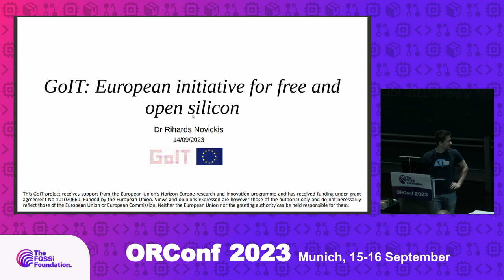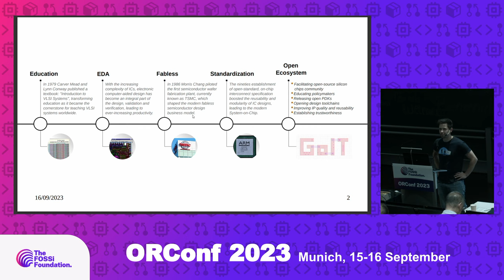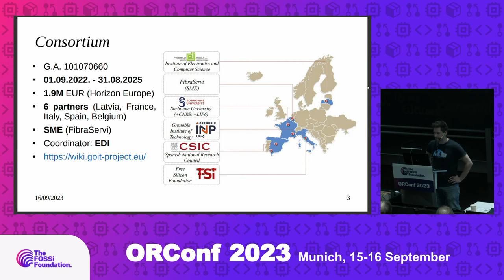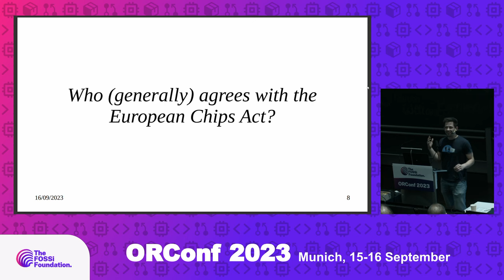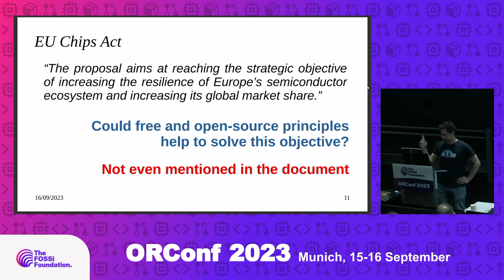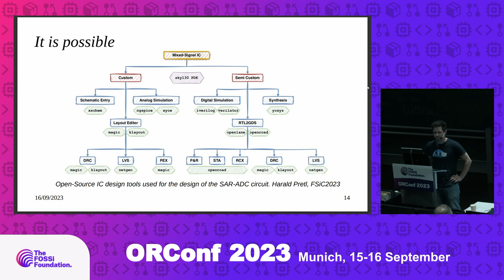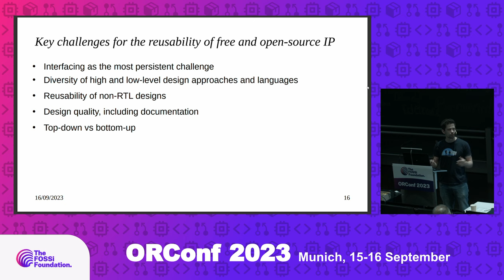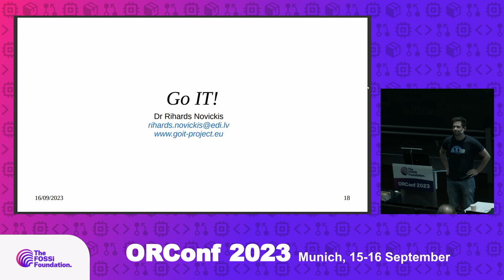GoIT: European initiative for free and open silicon (Rihards Novickis)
Europe’s IT hardware development is constantly challenged by outrageously expensive design tools, legal constraints like NDAs or patents, lock-in threats, dependency on external vendors and supply chains, and foreign political events. The hardware development is expensive and inefficient and undermines the very principles of sovereignty, resilience and reusability. Free and open-source silicon chips carry the potential to catapult Europe into a renaissance of digital technology. The “Go IT!” project focuses on maximizing the openness of software and hardware, creating suitable open-source hardware licences, finally enabling RTL and non-RTL component reusability, fostering the availability and compatibility of PDKs and design tools, providing the root of trust primitives, identifying essential standards for open-source silicon, providing feedback to the European policymakers and facilitating general awareness of the challenges, threats and opportunities for free and open-source silicon.